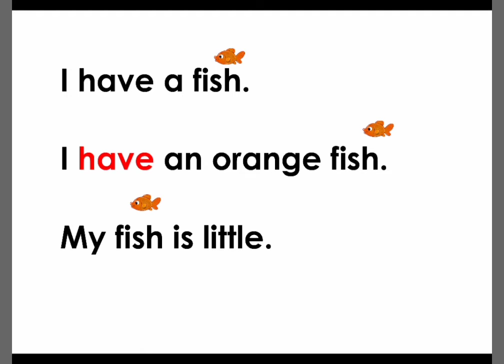LEARN TO READ | READ ALONG WITH LITTLE HP | FISH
Learn to read with Little HP with this short 'Read Along' video.